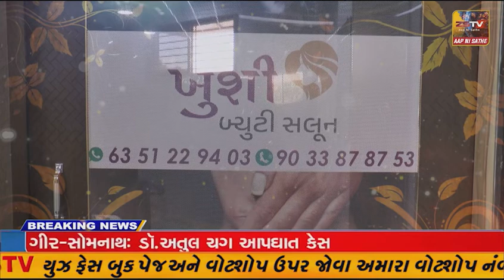પ્રાંતિજ ખાતે સ્વામિનારાયણ મંદિર નો ૧૩૬ મો પાટોત્સવ ની દબદબાભેર ઉજવણી